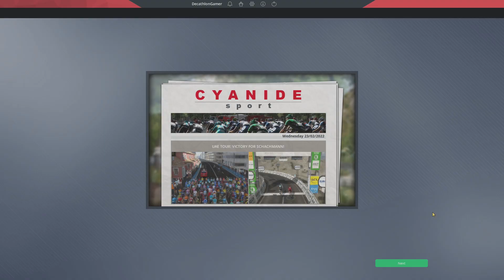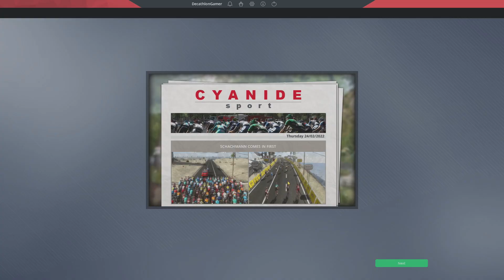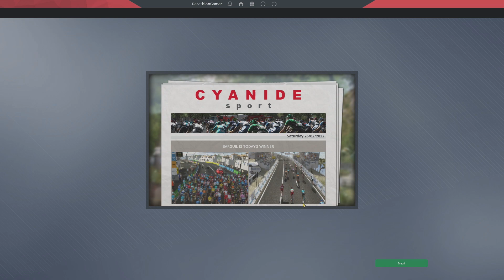PCM20 - Career - Ep 19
Pro Cycling Manager 2020 is a sports management and simulation game that puts you in the saddle against the world's best riders.  Using the World Database 2020, we play a career with the most difficult challenge imaginable.  Playing on the highest difficulty setting and using a custom team of absolute diversity and the lowest quality riders that will find even the lowest competition, Continental, quite challenging we target becoming the greatest team in the Peleton.